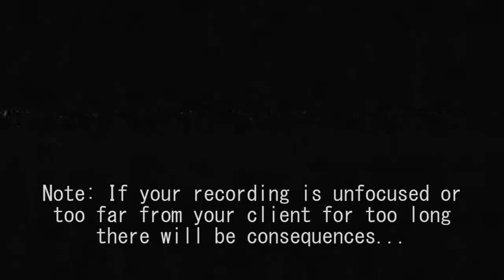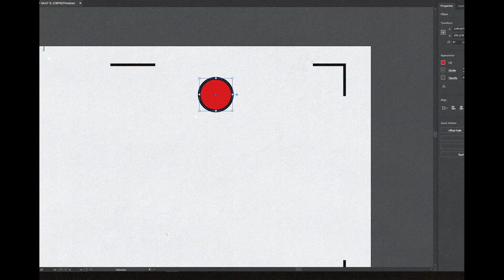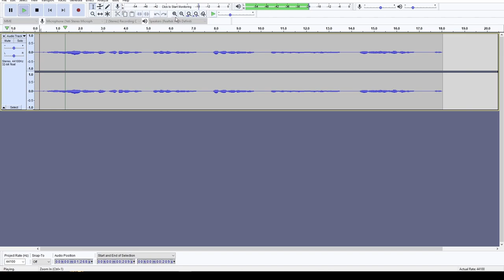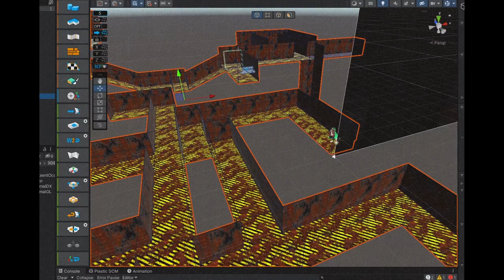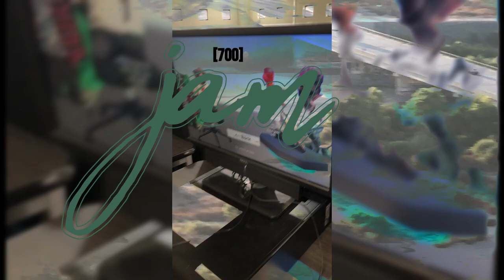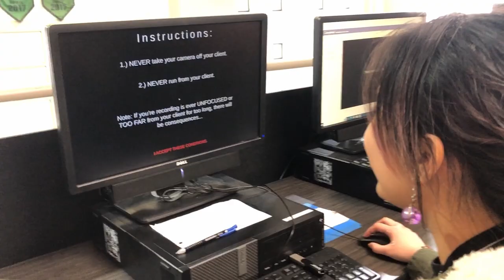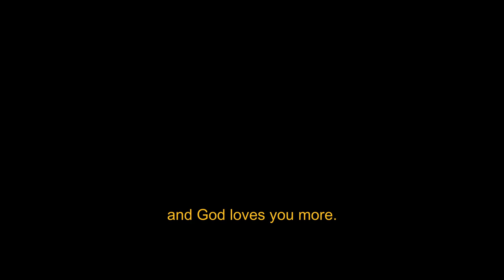Turning my friends into a HORROR GAME under 24 HOURS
Mannne if you don't scroll back up and watch the video.

SONGS:

Song#1: Ava Blank - Verbal (feat. MC Decimal R.)

Song#2: Browser Quest Forest Theme

Song #4: 9_144_2023minitape

Song#5: Dr Who Dat? and Jneiro Jarel - Brazilian Thought

So u one of the few who read the description? Ya boi got some good music taste huh? Make sure to check these artists out they🔥🔥🔥

Hope u smile today(: